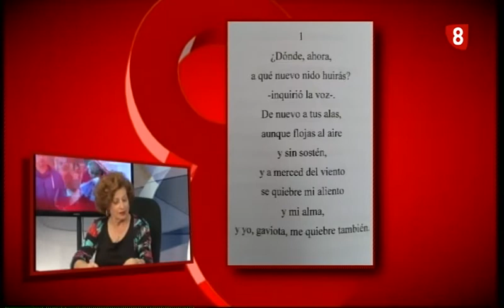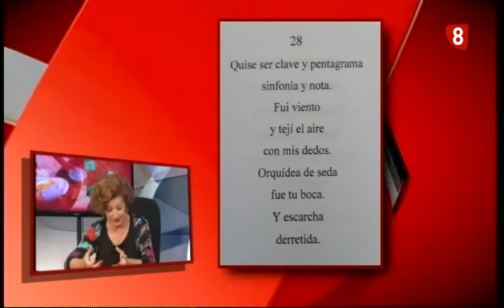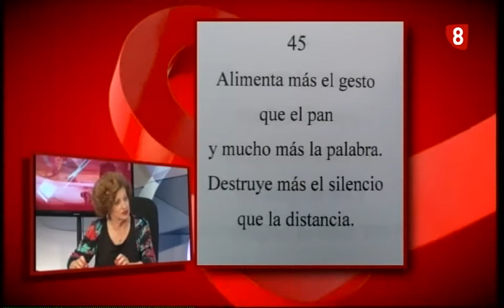Entrevista Concha Pelayo